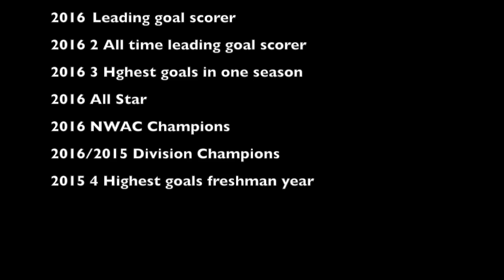Hoku Afong Peninsula College Highlights 2016